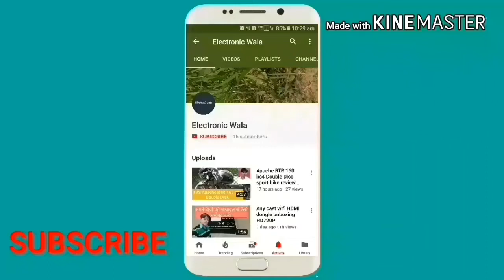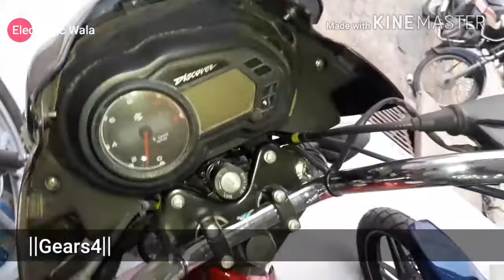New Bajaj Discover 110cc 2018 Specifications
Gears 4
₹55,761-
Power start